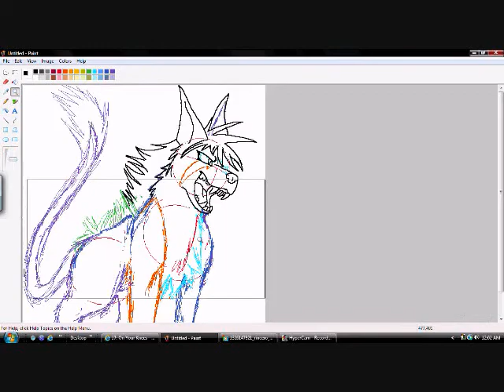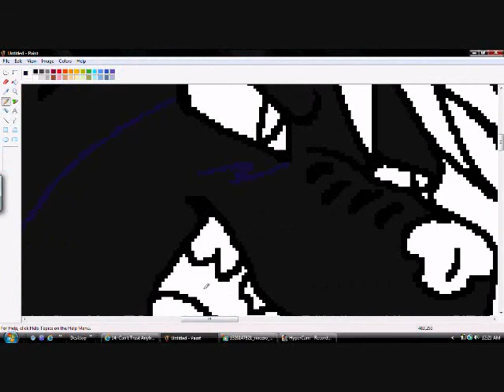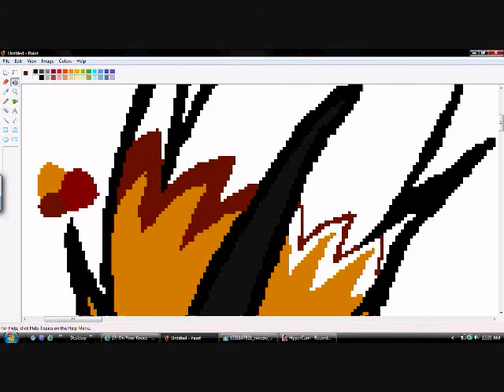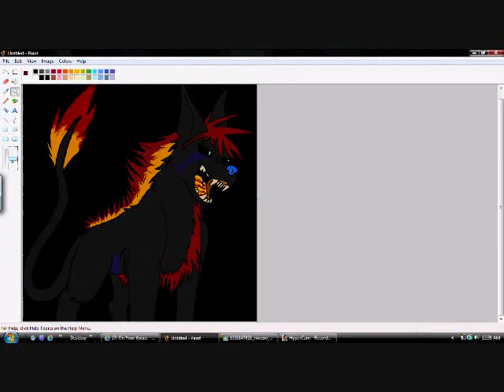Hells Angel ~Speedpaint~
For my buddy Rin on Furaffinity. She wanted me to draw her an ID so I did :3 Honestly This was awesome to make xD I say that for everything I draw but this really was fun!